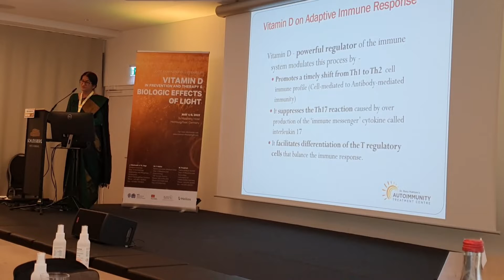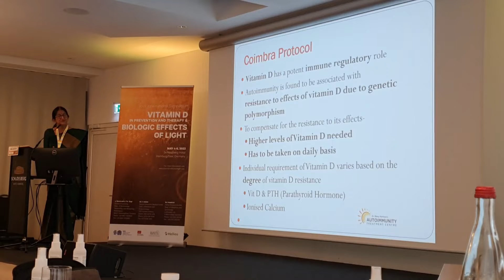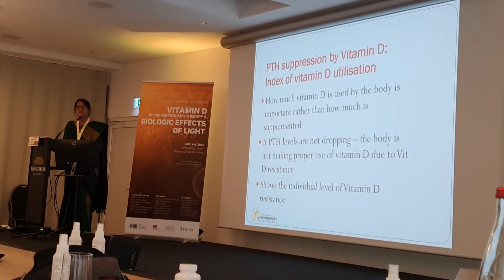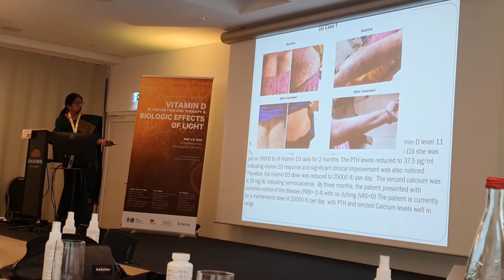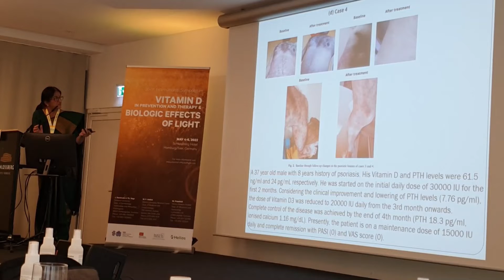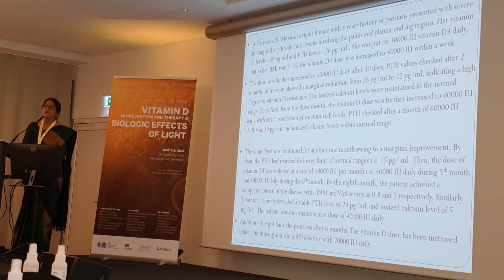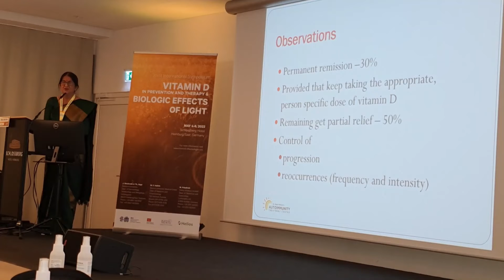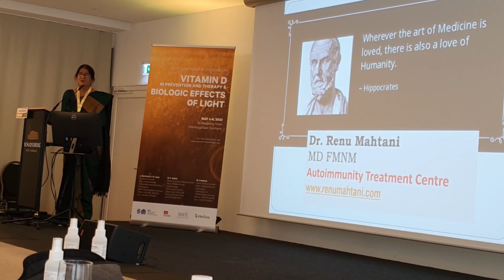VITAMIN D THERAPY FOR PSORIASIS: DR. RENU MAHTANI AT THE INTERNATIONAL SYMPOSIUM, GERMANY, MAY 2022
Daily Oral Vitamin D in higher than usual dose for supplementation as therapy for Psoriasis( without other drugs), when given under monitoring with periodic testing of PTH and Ionised Calcium, is found to be effective and safe.

The paper being presented by Dr. Renu Mahtani can be found on the